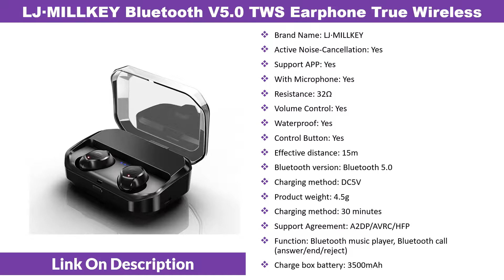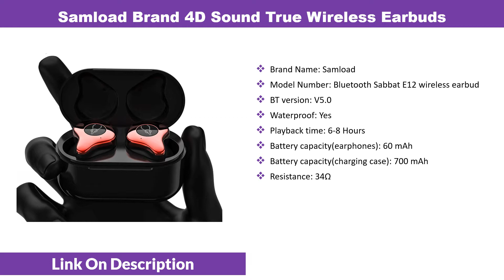6 Best True Wireless Earbuds Under $100 - Earbuds With Charging Case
Today i will show you Top 6 Best True Wireless Earbuds Under $100 - Earbuds With Charging Case.

01
Glamshine Brand True Wireless Earbuds 3D Stereo Sound

02
Samload Brand 4D Sound True Wireless Earbuds

03
QCY QS1 Mini Dual V5.0 Bluetooth Earphones

04
Amzdeal Brand HAVIT TWS Bluetooth 5.0 Earphone

05
LJ·MILLKEY Bluetooth V5.0 TWS Earphone True Wireless

06
Vitog Brand T1Bluetooth Earphones 5.0 True Wireless

T1Bluetooth Earphones 5.0 True Wireless Bluetooth Earbuds Stereo Sports Earphone Bluetooth Headset For Xiaomi samsung. 2019 New Bluetooth V5.0 TWS Earphone True Wireless Volume Control Earbud Waterproof Bluetooth Headset for Phone LJ-MILLKEY YZ207. HAVIT TWS Bluetooth Earphone True Wireless Sport Earphone Waterproof Stereo Earbuds With Microphone for Handsfree Calls G1. QCY QS1 Mini Dual V5.0 Bluetooth Earphones True Wireless Headsets 3D Stereo Sound Earbuds Dual Microphone With Charging box. luetooth 5.0 Earphones True Wireless Stereo Earphone Fashion 4D Sound Earbud with Support Wireless Charging box For Smart Phone. Bluetooth 5.0 True Wireless Earbuds waterproof Bluetooth Earphone Sport 3D Stereo Sound Earphones with Charging Box for Phone.